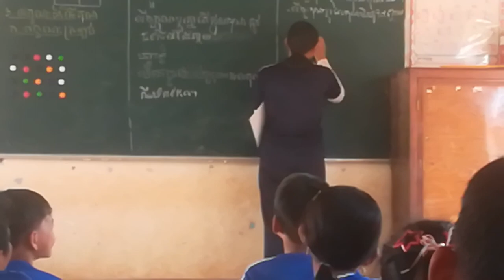ខេង រក្សា សកម្មភាពការ បង្រៀន គណិតវិទ្យា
25 February 2020 ចុះកម្មសិក្សានៅសាលាមុខនាគគរុសិស្ស ខេង រក្សា